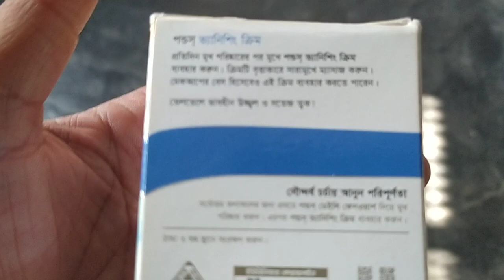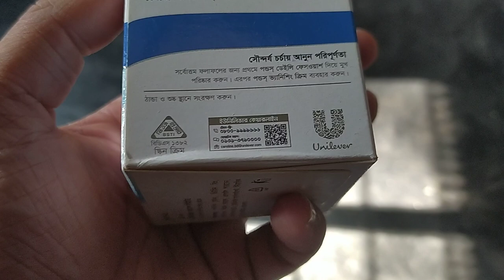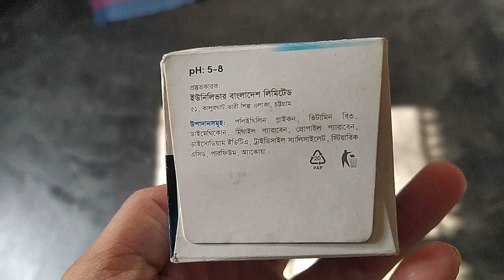ponds cream. for face wash